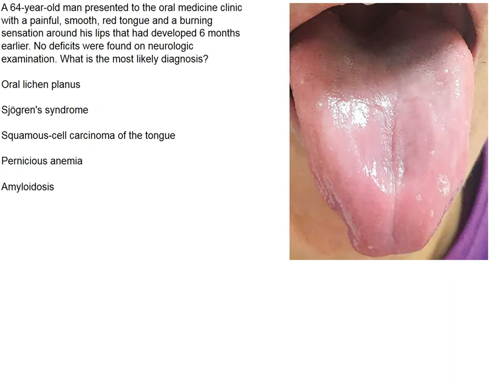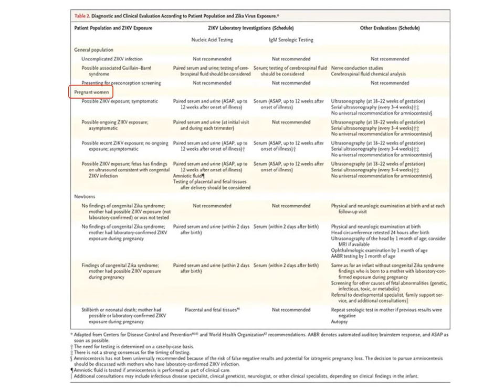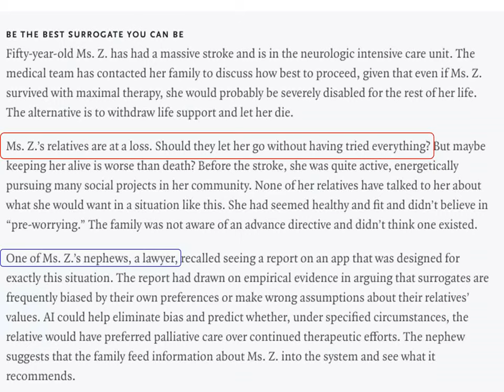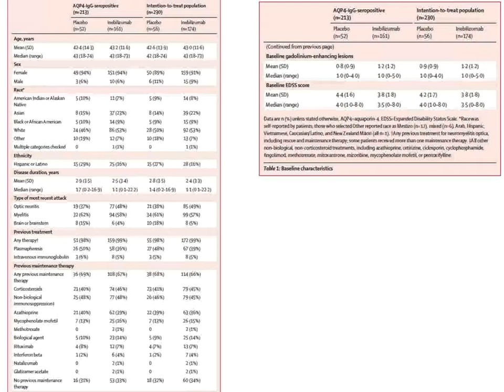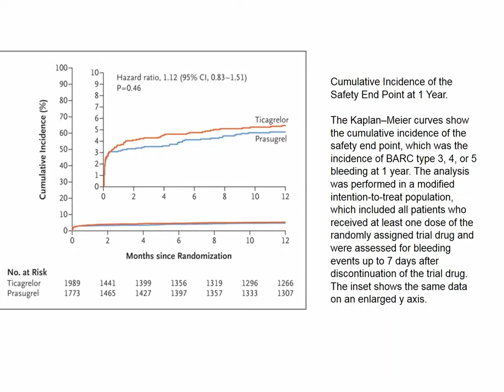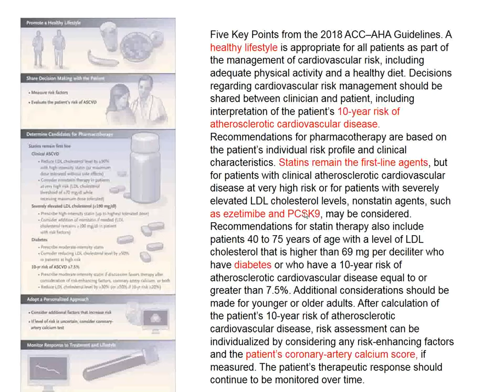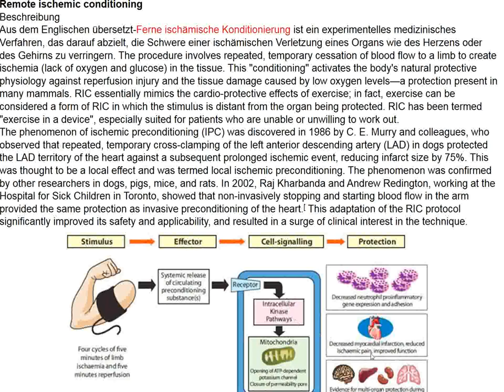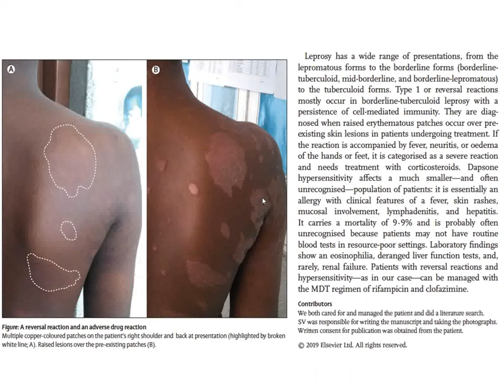Charité Clinical Journal Club (German) by Fred Luft - 09.10.2019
The N Engl J Med image of the week concerns a 64-year-old man who presented to the oral medicine clinic with a painful, smooth, red tongue and a burning sensation around his lips that had developed 6 months earlier. No deficits were found on neurologic examination. What is the most likely diagnosis? You are offered oral lichen planus, Sjörgren’s syndrome, squamous cell carcinoma, pernicious anemia, and amyloidosis. Only one diagnosis would fit. How should multivessel disease be handled in patients with acute myocardial infarction (STEMI) who have multivessel disease? Should only the “culprit” lesion be managed or should everything else lying around be fixed? Earlier trials were not sufficiently powered to answer this question directly. Whether or not PCI of nonculprit lesions further reduces the risk of such events is unclear. Investigators randomly assigned patients with STEMI and multivessel coronary artery disease who had undergone successful culprit-lesion PCI to a strategy of either complete revascularization with PCI of angiographically significant nonculprit lesions or no further revascularization. The first coprimary outcome was the composite of cardiovascular death or myocardial infarction; the second coprimary outcome was the composite of cardiovascular death, myocardial infarction, or ischemia-driven revascularization. The study showed that among patients with STEMI and multivessel coronary artery disease, a strategy of routine nonculprit-lesion PCI with the goal of complete revascularization, performed either during the index hospitalization or soon after discharge, was superior to a strategy of culprit-lesion-only PCI in reducing the risk of death from cardiovascular causes or new myocardial infarction, as well as the risk of death from cardiovascular causes, new myocardial infarction, or ischemia-driven revascularization, at a median follow-up of 3 years. Macular telangiectasia is fortunately rare; the condition leads to blindness in older adults. The disease is divided into three types (1, 2, and 3). Identifying mechanisms of diseases with complex inheritance patterns, such as macular telangiectasia type 2, is challenging. A link between macular telangiectasia type 2 and altered serine metabolism has been established previously...